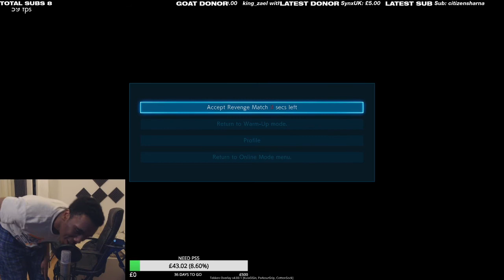Committing a Double Homicide | TEKKEN 7 SEASON 4